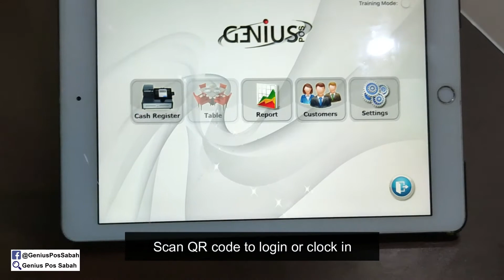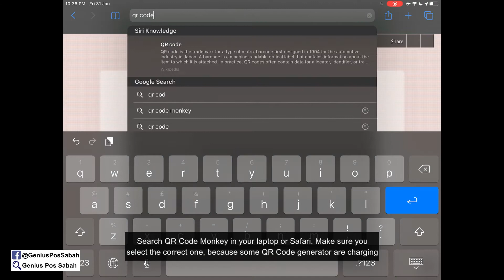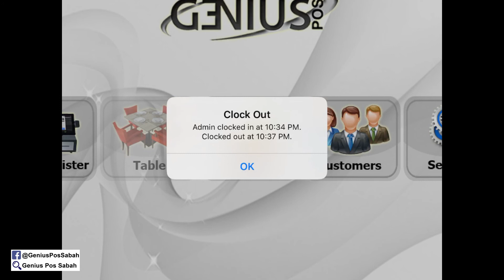Genius POS Advance Tutorial 27 Login/Out and Clock In/Out using QR Code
In this episode of the Genius POS tutorial video, Seng shows you how to create QR Code, use it for Login/Out and Clock In/Out in Genius POS.

For free on-site consultation, please call the authorised dealer in Sabah.

Refer our website or Facebook page for more!

💯“Our business is to advance yours”👈